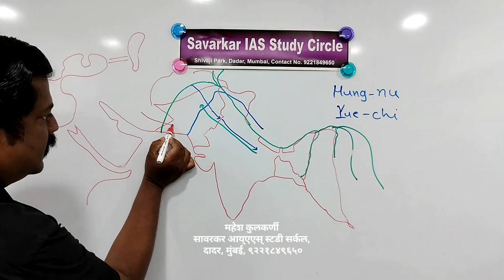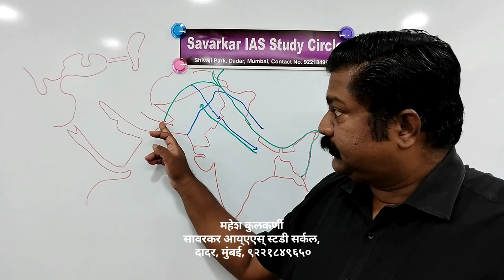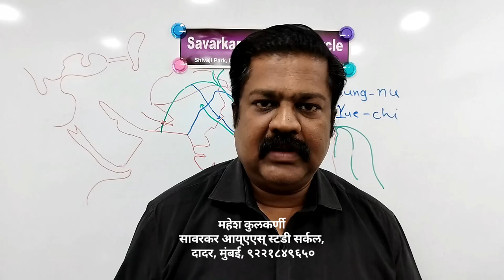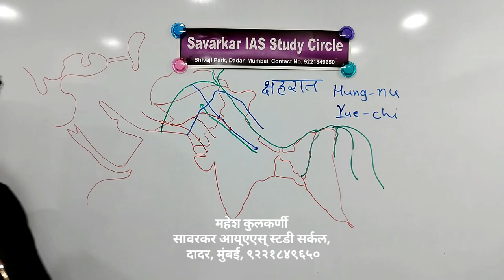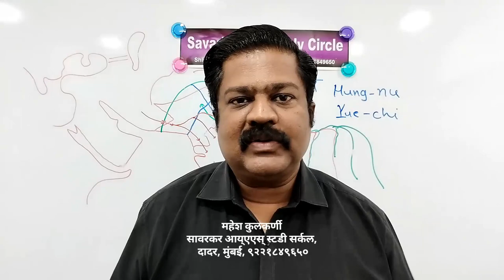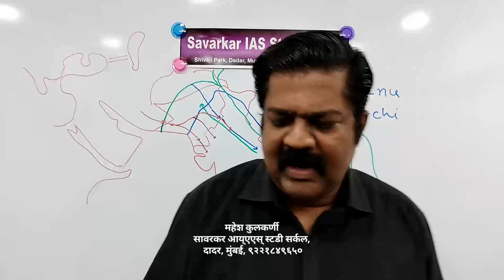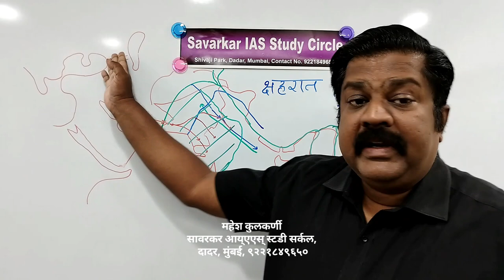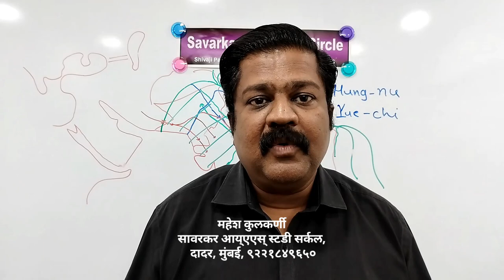प्राचीन भारताचा इतिहास| शक आक्रमक आणि सातवाहन राजघराणे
शक, सक किंवा सिथियन आक्रमक.

प्राचीन महाराष्ट्राचा इतिहास. सिंधू संस्कृतीच्या पाऊलखुणांपासून सातवाहन घराण्यातील काही राजांच्या उल्लेखापर्यंत.